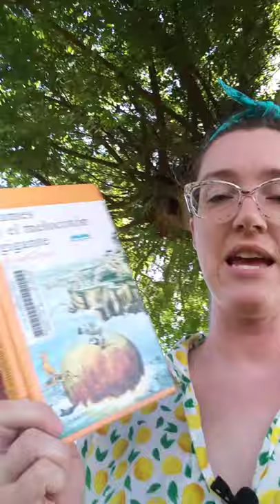melocotongig3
James Y El Melocoton Gigante  por Roald Dahl, Leido por Snrta. L. Capitulo 3